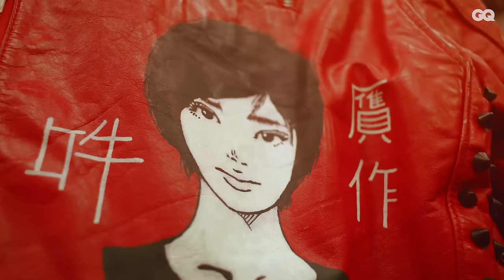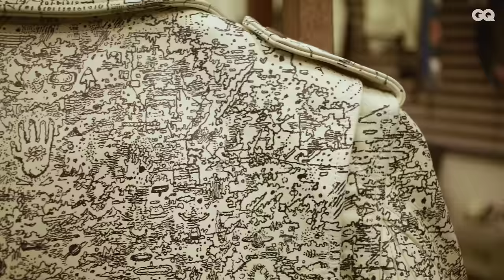280着の革ジャンコレクター。パンクとアートを愛する振付師が１点ものを多数公開 | Incredible Collections | GQ JAPAN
振付師として活動するair:manの杉谷一隆が280着あるレザージャケットのコレクションを公開。VERDY、KYNE、COINPARKINGDELIVERY、UNDERCOVERなど多くのアーティストやブランドとコラボレーションした貴重なアイテムの数々を紹介する。